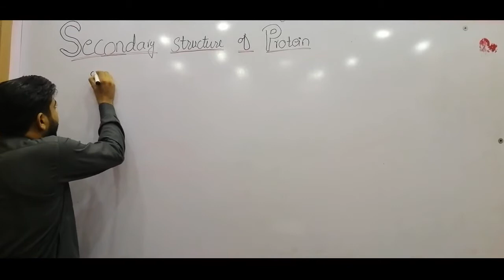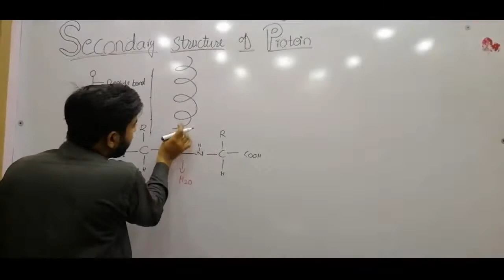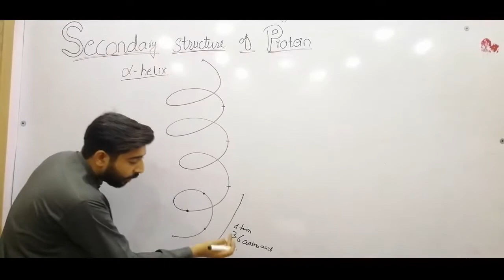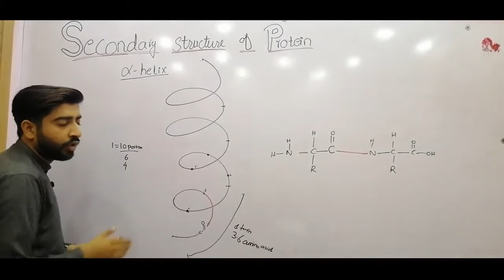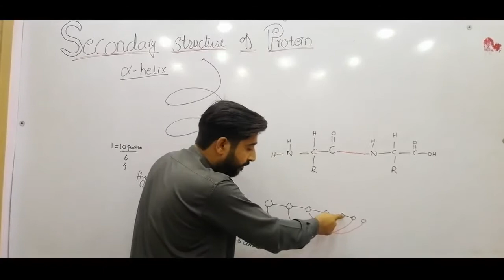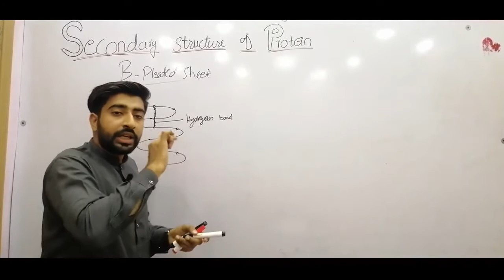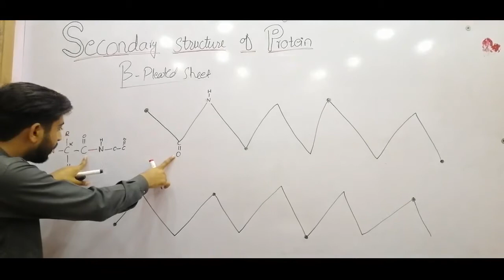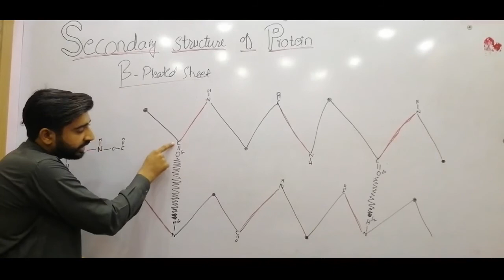Secondary structure of protein, alpha helix and beta pleated sheet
Secondary Structure

A protein’s secondary structure is whatever regular structures arise from interactions between neighboring or near-by amino acids as the polypeptide starts to fold into its functional three-dimensional form. Secondary structures arise as H bonds form between local groups of amino acids in a region of the polypeptide chain. Rarely does a single secondary structure extend throughout the polypeptide chain. It is usually just in a section of the chain. The most common forms of secondary structure are the α-helix and β-pleated sheet structures and they play an important structural role in most globular and fibrous proteins.

Secondary structure: The α-helix and β-pleated sheet form because of hydrogen bonding between carbonyl and amino groups in the peptide backbone. Certain amino acids have a propensity to form an α-helix, while others have a propensity to form a β-pleated sheet.

In the α-helix chain, the hydrogen bond forms between the oxygen atom in the polypeptide backbone carbonyl group in one amino acid and the hydrogen atom in the polypeptide backbone amino group of another amino acid that is four amino acids farther along the chain. This holds the stretch of amino acids in a right-handed coil. Every helical turn in an alpha helix has 3.6 amino acid residues. The R groups (the side chains) of the polypeptide protrude out from the α-helix chain and are not involved in the H bonds that maintain the α-helix structure.

In β-pleated sheets, stretches of amino acids are held in an almost fully-extended conformation that “pleats” or zig-zags due to the non-linear nature of single C-C and C-N covalent bonds. β-pleated sheets never occur alone. They have to held in place by other β-pleated sheets. The stretches of amino acids in β-pleated sheets are held in their pleated sheet structure because hydrogen bonds form between the oxygen atom in a polypeptide backbone carbonyl group of one β-pleated sheet and the hydrogen atom in a polypeptide backbone amino group of another β-pleated sheet. The β-pleated sheets which hold each other together align parallel or antiparallel to each other. The R groups of the amino acids in a β-pleated sheet point out perpendicular to the hydrogen bonds holding the β-pleated sheets together, and are not involved in maintaining the β-pleated sheet structure.